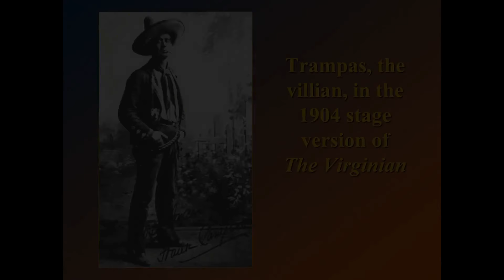How to Pronounce Owen (Real Life Examples!)